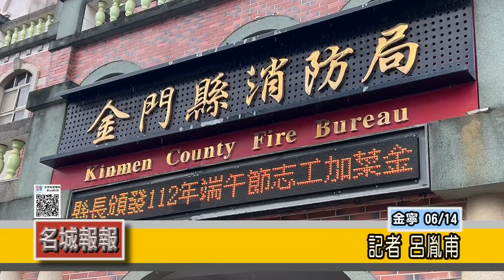名城報報-縣長慰問消防局 頒發112年端午節加菜金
端節將至，縣長陳福海14號前往消防局，以感恩的心頒發112年端午節加菜金，並慰問消防、義消、救生、防宣、鳳凰、睦鄰救援等單位人員的辛勞。

平時為維護鄉親生命財產安全，消防及義消人員不畏艱難執行各項救災救護工作，為感謝他們的付出與奉獻，縣長特別來到消防局，為每位辛苦付出的消防人員，一一頒發端午節加菜金，彼此噓寒問暖。

陳福海縣長表示，金門縣消防組織逐年成長茁壯，感佩義消團隊長年來默默的付出，政府力量有限，民力卻無窮，對職消和協勤民力犧牲奉獻、團結，為維護地方公安和消防的努力，值得肯定和感謝。